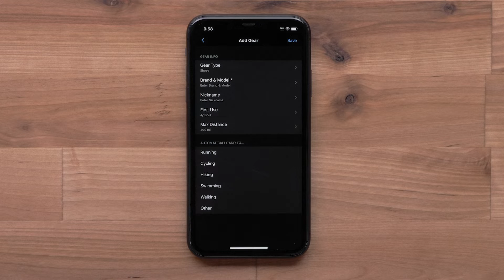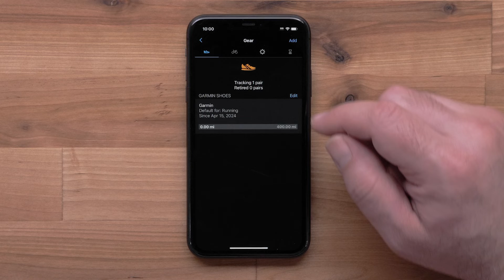Garmin Support | Garmin Connect™ App | Adding Gear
Learn how to easily add gear details in the Garmin Connect™ app.